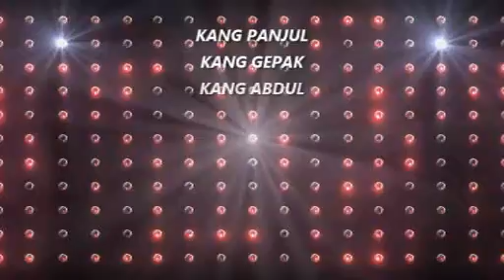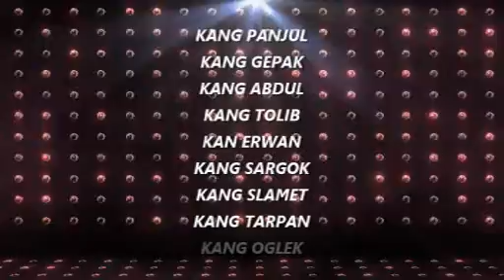PANORAMA SINGA DEPOK SINAR ADI WIJAYA